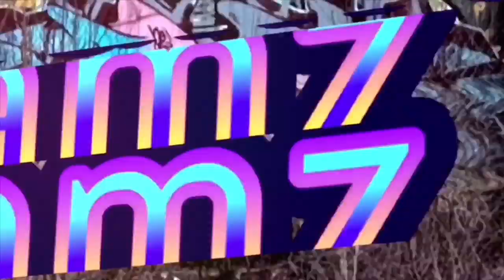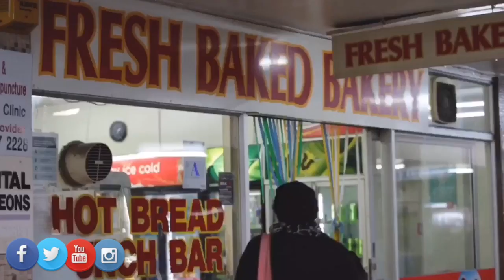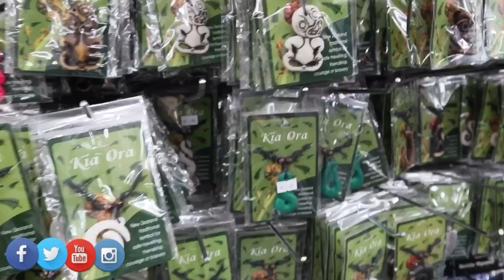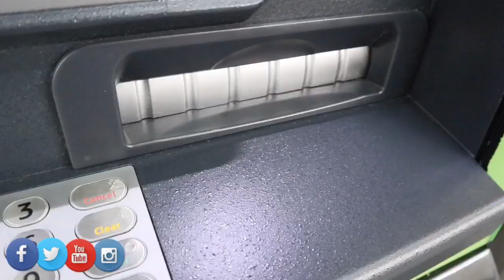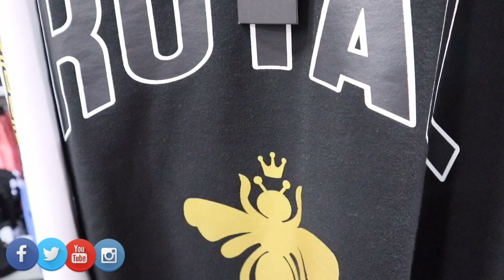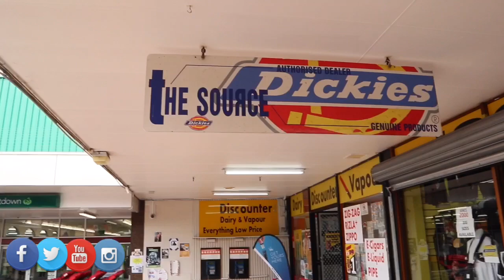NZ LAST MINUTE SHOPPING 3 HOURS BEFORE OUR FLIGHT, AT MANGERE SHOPPING CENTRE.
Mangere shopping Famz, we decided on the way to the airport, that we would stop at Mangere shopping town, and boyyyyyyyy we felt like we where home in the Islands. Loved it, keep watching to see what we brought

Cheeeeehooooo

Blessings 😍😍